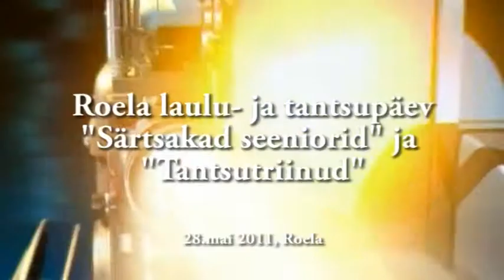Roela laulu- ja tantsupäev, 28.mai 2011, vol 14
Vinni vallas, Roelas toimus 28.mail 2011 vall laulu- ja tantsupäev "Särtsakad seeniorid" ja "Tantsutriinud", kus esinesid erinevad koorid ning tansisid erinevad rahvatantsukollektiivid.